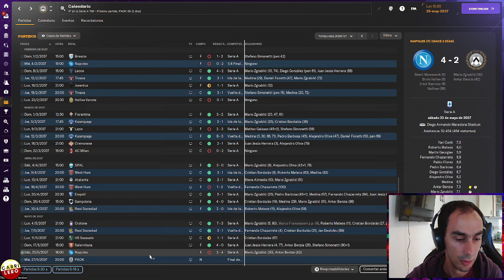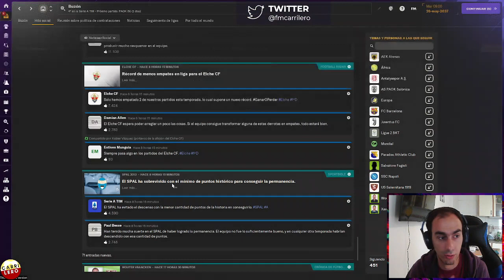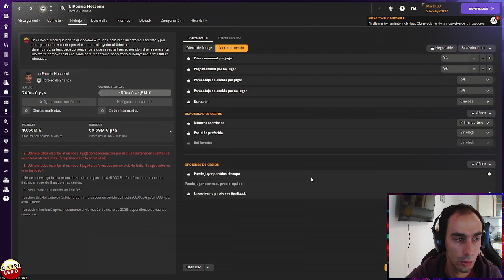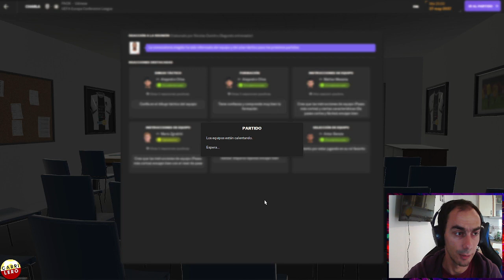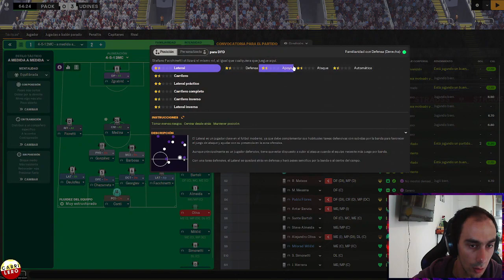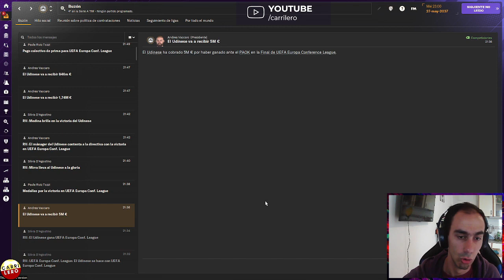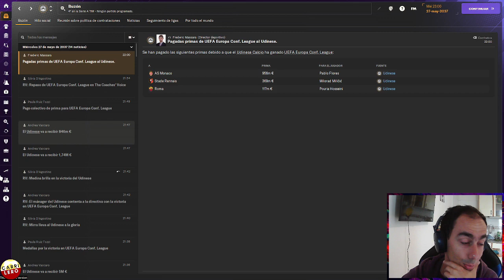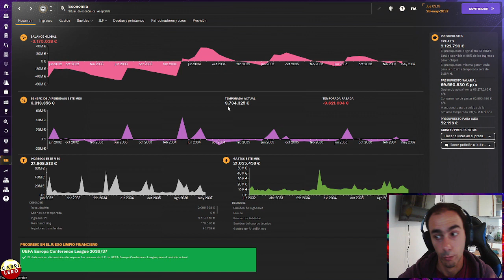LA GRAN FINAL: PAOK SALONICA | Udinese Ep. 10 | Football Manager 2024 Español - FM24